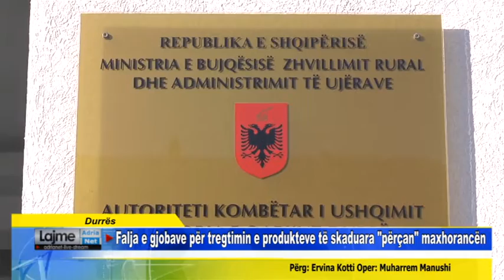Durrës Falja e gjobave për tregtimin e produkteve të skaduara përçan maxhorancën